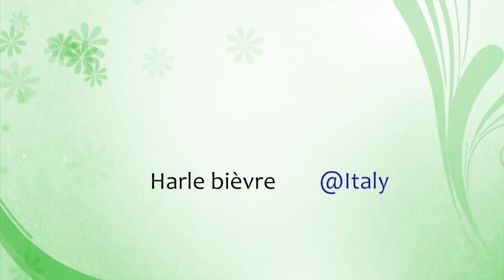Harle bièvre au Lac de Côme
30sec. Nature @Italy, Lac de Côme. Mars 2016.